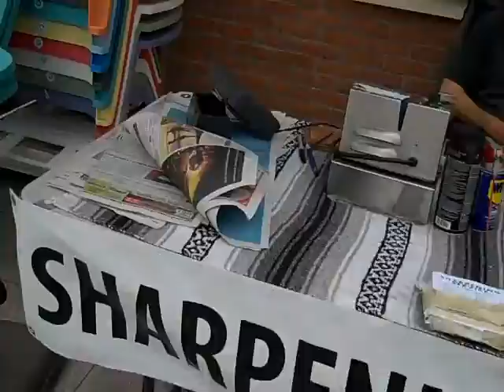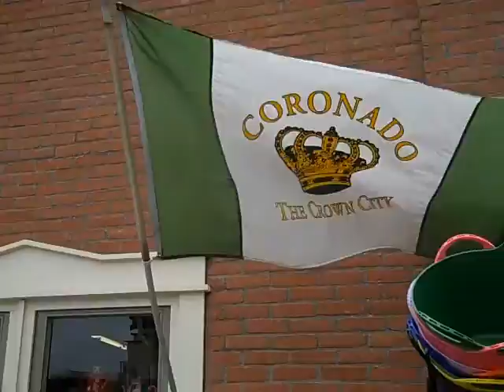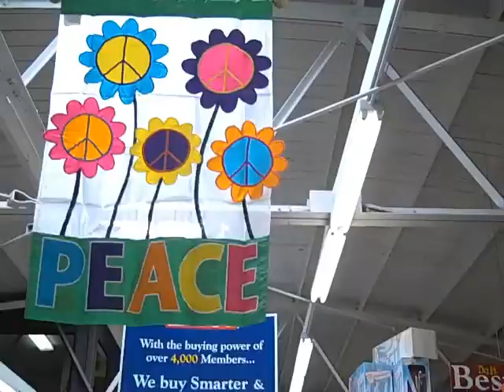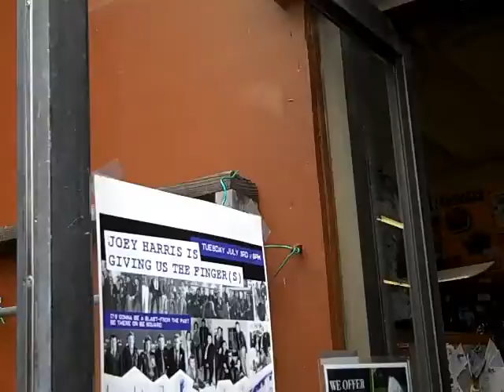CORONADO HARDWARE STORE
CORONADO/ HARDWARE STORE AND BOUTIQUE